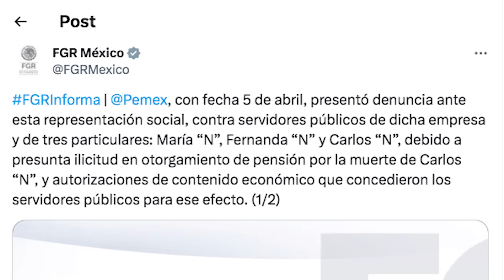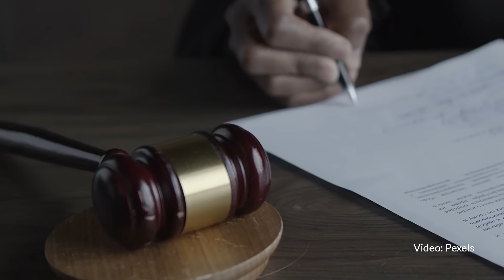La FGR investiga maría Amparo Casar y sus 2 hijos por corrupción e influyentismo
La denuncia presentada por Pemex también incluye a Fernanda y Carlos “N”, hijos de Amparo Casar por la supuesta corrupción en el cobro de pensión y seguro de vida por viudez de Carlos Márquez Padilla.